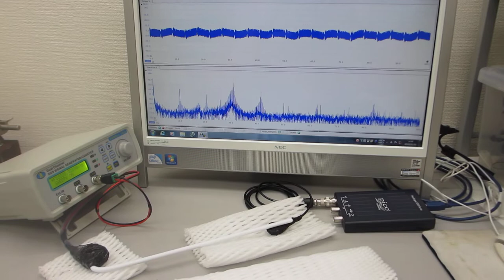超音波プローブの超音波伝搬特性を観察する実験